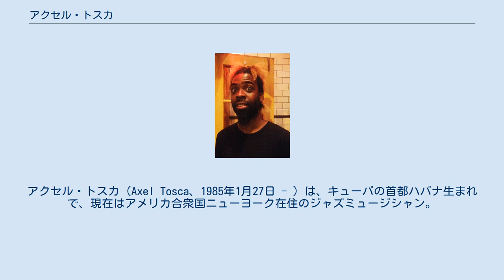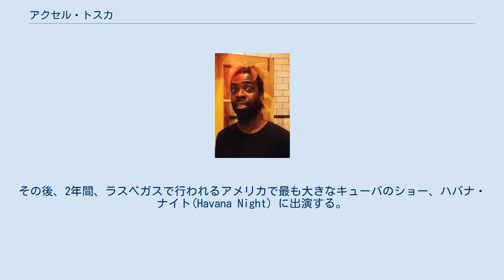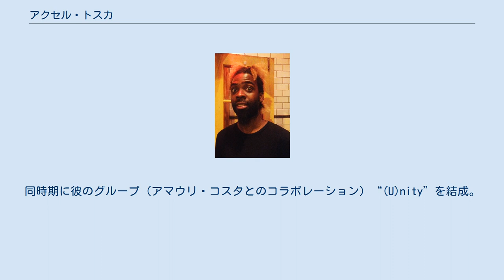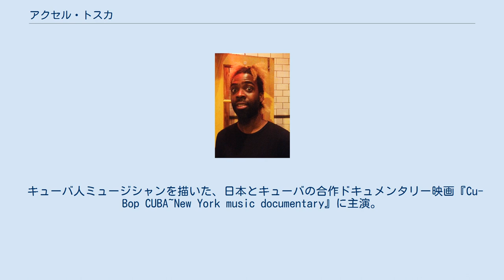アクセル・トスカ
アクセル・トスカ（Axel Tosca、1985年1月27日 - ）は、キューバの首都ハバナ生まれで、現在はアメリカ合衆国ニューヨーク在住のジャズミュージシャン。
世界的にも知られるキューバの歌手シオマラ・ラウガーを母に、キューバのシンガーソングライター、アルベルト・トスカ（Alberto Tosca(スペイン語)）を父に持つ。
 シンガーソングライターであり、ギターとトレス（キューバのギター）奏者である父アルベルト・トスカと世界的に著名な歌手である母シオマラ・ラウガー（現在アメリカ合衆国マサチューセツ州在住）から音楽家としての影響を大きく受け、幼少時からキューバの伝統的な音楽に囲まれて育つ。
初めて興味を持った楽器はギターでその後7歳の頃にピアノを始め、その頃歌も始めた。
またキシマラ・ラウガーの音楽監督をしていたオマール・ソーサも彼に多大な影響を与えた。
アクセルは現在も母親と音楽活動を共に行っている。
 15歳の時に、ティンバ（キューバンサルサ）のバンド、デニス・イ・ス・スイング（Denis y su Swing）に参加、そこでティンバのグルーブを学ぶ。
 その後、歌手の「テテ・カトゥーラ」ことテレサ・グラシア・カトゥーラ、ラテンジャズのレジェンド、ボビー・カルカセス（Bobby Carcases）、キューバン・ヒップホップ・グループ、ザ・ルーツ（The Roots）、ミゲル・セルト（Miguel Ceruto）、ブエナ・ビスタ・ソシアルクラブのティンバレス奏者アマディート・バルデスなどと共演を行う。
アマディート・バルデスは彼にとってアメリカに拠点を移す決心のきっかけとなる。
 2005年、アメリカ合衆国に移住。
その後、2年間、ラスベガスで行われるアメリカで最も大きなキューバのショー、ハバナ・ナイト(Havana Night) に出演する。
その時にジョージ・クリントン&パーラメント、ファンカデリックにスカウトされる。
 2009年にはニューヨークに拠点を移し、ニュー・スクール・オブ・コンテンポラリー・ジャズ/パーソン大学（New School of Contemporary Jazz/Parson University）にて奨学金を得、学士号を取得。
同時期に彼のグループ（アマウリ・コスタとのコラボレーション）“(U)nity”を結成。
現在の所2枚のアルバム、“Peace -Love & Music” “(U)nity is Power”）を制作。
スティーブ・ガッド、ピノ・パラディーノ、DJ Little Louie Vega、リサ・フィッシャー、ソウル・II・ソウルのキャロン・ウィーラー、ベベ・ウィナンス、クラーク・シスターズ等と共演。
 母親である、シオマラ・ラウガーの2枚のアルバム『La Voz』（2010年）、『Tears and Rumba』（2015年）をプロデュース。
 その他、Michael Moog、Gary Haus、Jeff “Tain” Watts、James Genus、Ron Blake、Roy Hargrove、Luques Curtis、Giovani Hidalgo、Luis Salinas、Candido Camero、Pablo Milanes らと共演。
 キューバ人ミュージシャンを描いた、日本とキューバの合作ドキュメンタリー映画『Cu-Bop CUBA~New York music documentary』に主演。